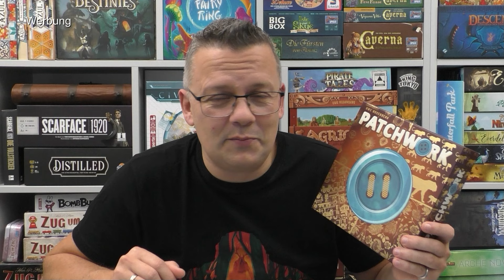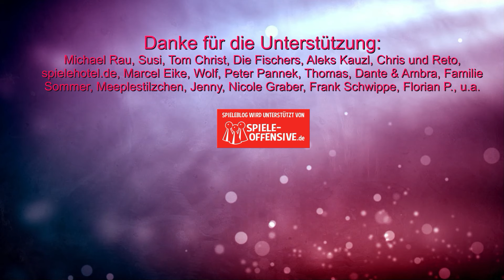Patchwork Jubiläumsedition (Lookout / asmodee) - wer gerne zu Zweit spielt ist hier genau richtig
Offizielle Infos:
Patchwork, Uwe Rosenbergs wohl beliebtestes Spiel für 2,  ist in vielen Spielregalen dieser Welt  zu finden. Zahlreiche saisonale und verschiedene Editionen sind in den letzten Jahren erschienen. Zum 10. Jubiläum bringt Lookout nun eine grafisch komplett überarbeitete Version der Original-Auflage.

Ein modernes Farbkonzept und zauberhafte neue Muster verpassen dem beliebten Puzzle-Klassiker für 2 zum Jubiläum einen Neuanstrich und präsentieren das Ganze in einer besonderen Jubiläums-Box. Das bewährte Spielprinzip und die Anzahl der Teile bleiben dabei unverändert. Das lange vergriffene Automa-Deck für Solospieler gibt es als Geburtstagsgeschenk mit dazu.

Eine tolle Spielversion für Fans, Sammler und Neueinsteiger.
00.00 Infos und Abläufe
08:44 Fazit

Die Welt der Spiele präsentiere ich (Jörg) Euch auf diesem Kanal. Ich würde mich freuen wenn Du mein verspieltes Projekt unterstützt. Danke schön!

Supportmöglichkeit:
Die Unterstützung als Dauerauftrag nutzen die meisten von Euch.

10% Dicount auf den Kauf mit "spieleblog" als Support ID

▬ Social Media ▬▬▬▬▬▬▬▬▬▬▬▬▬▬▬

Schreibt gerne einen Kommentar unter das Video.